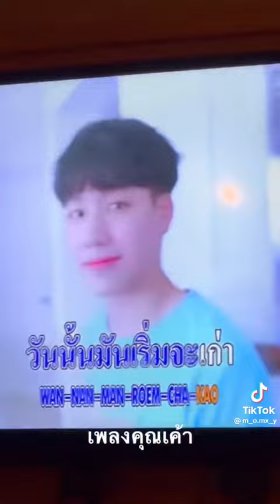วอร์ วนรัตน์ น่ารักได้ตลอดเวลา